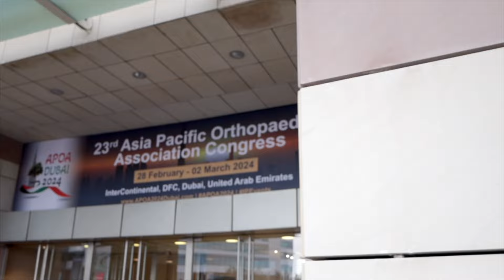APOA2024 is officially open - Day 1 Congress Highlights!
We're thrilled to share that the first day of the congress was a resounding success, thanks to the active participation of esteemed speakers, engaging discussions, and valuable networking opportunities. The energy and enthusiasm from attendees like you have truly made the event memorable.